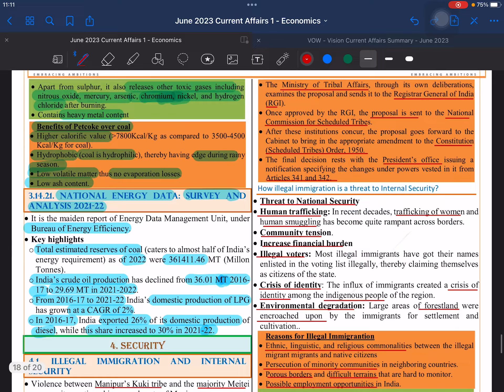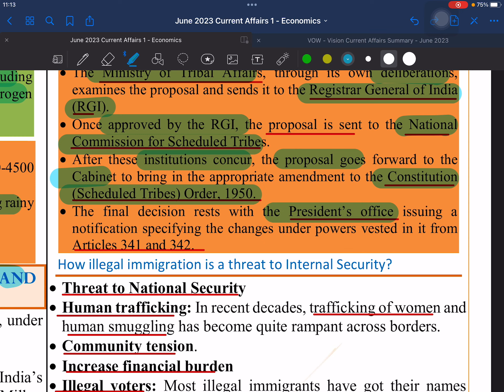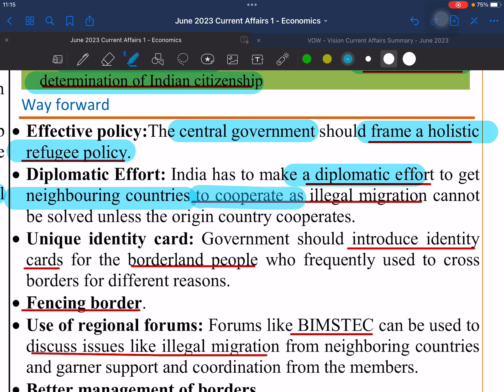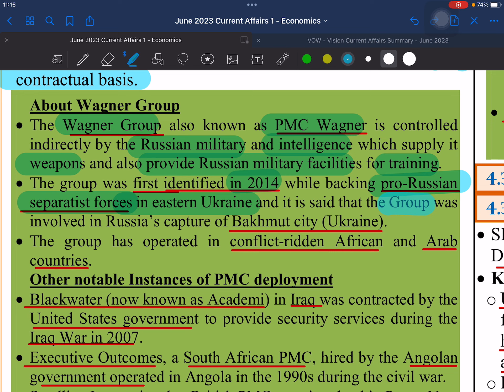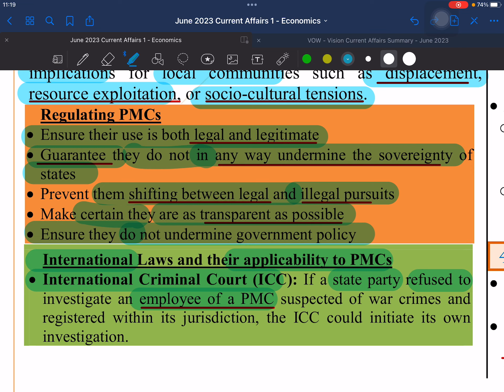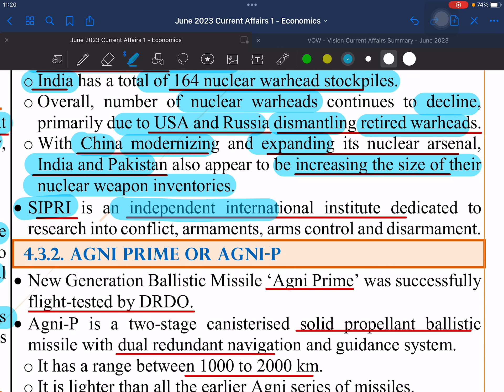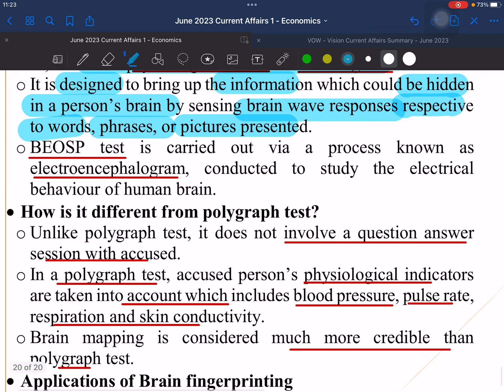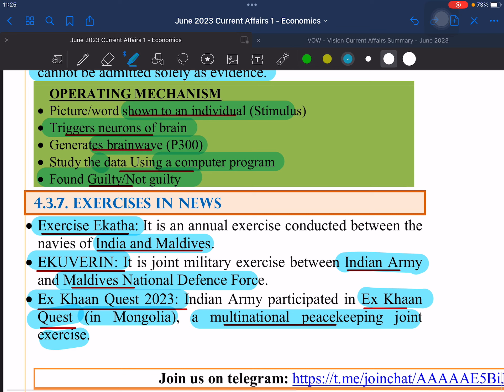Current Affairs June 2023 Part 6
Topics Covered
SECURITY

4.1. Illegal Immigration and Internal Security
4.2. Private Military Company (PMC)
4.3. News in Shorts
4.3.1. SIPRI Yearbook 2023
4.3.2. Agni Prime or Agni-P
4.3.3. MH-60R Romeo Helicopter
4.3.4. Varunastra
4.3.5. TAPAS Unmanned Aerial Vehicle (UAV)
4.3.6. Brain Electrical Oscillation Signature Profiling (BEOSP)
4.3.7. Exercises in News